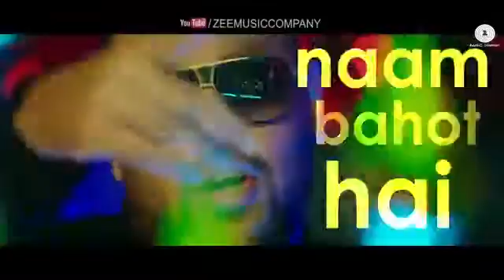Ajj raat ka seen (Rameez khan)